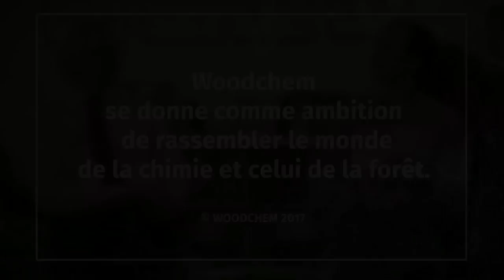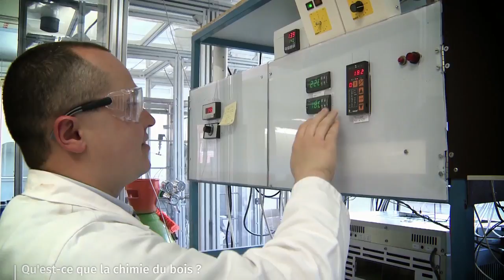Du bois pour remplacer les énergies fossiles ?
Développer des substituts « bios » aux énergies fossiles ou aux produits dérivés du pétrole, c’est l’un des enjeux de la chimie du bois et de ses applications industrielles.

C’est, en même temps, l’occasion de tirer de la haute valeur ajoutée des ressources forestières. La conférence internationale Woodchem se situe à la croisée de ces thématiques.

La 4e édition de Woodchem s’intéresse à la filière d’approvisionnement forêt-bois, aux molécules extraites du bois pour la chimie de commodité comme pour la chimie fine, ainsi qu’aux nouveaux matériaux dérivés du bois (qu’il s’agisse de bois massif ou de bois composite).

Plus de 200 professionnels, chercheurs, industriels et acteurs publics, sont attendus, lors de cet évènement organisé par le pôle de compétitivité Fibres Énergivie, en association avec les autres pôles Industries & Agro-ressources (IAR, dédié à la bioéconomie), Xylofutur et Cosmetic Valley, et plusieurs partenaires.